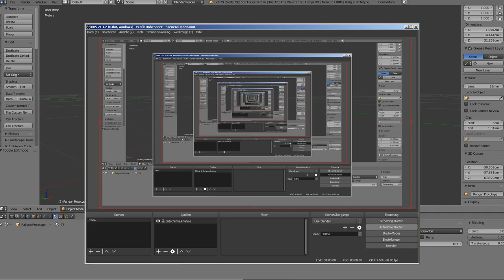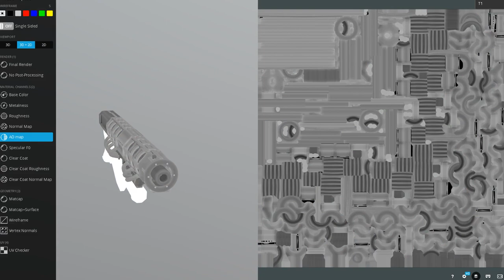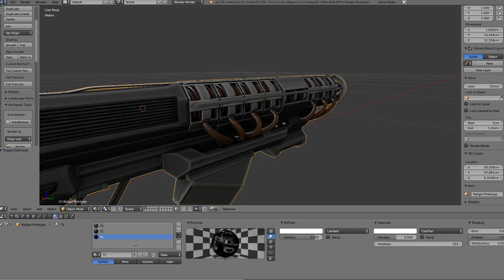Railgun Prototype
Here is my railgun weapons design.

Feel free to use this gun for you non-commercial projects :)